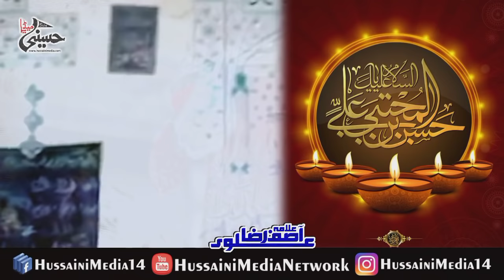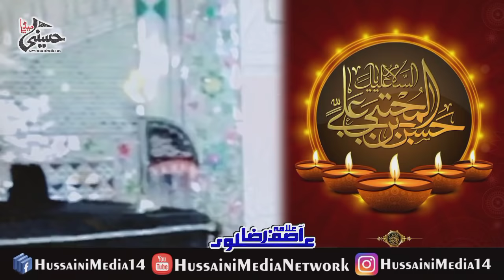Jang E جمل Imam Hassan.as Ka Hamla | Allama Asif Raza Alvi | Hikmat E امام ع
جنگِ جمل میں جب مولا علی ع نے محمد بن حنفیہ کو بھیجا!

شام کا حاکم امام حسن ع کا لشکر خرید چکا تھا👉

امام حسن علیہ السلام کی حکمت و دانائی کے جوھر🌹

فضائل: مولا امام حسن مجتبیٰ ع (فرزندِ رسول ص)

خطیبِ اھلِ بیت ع: جناب علامہ آصف رضا علوی